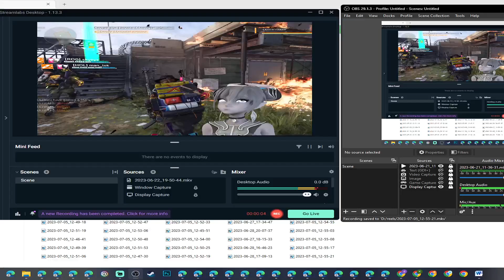Plants Vs Zombies battle for Neighborville